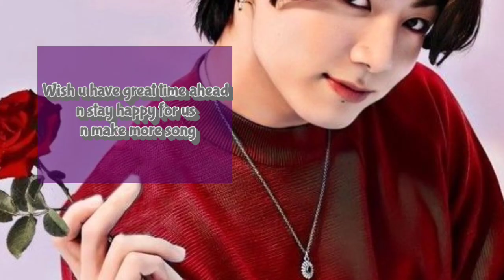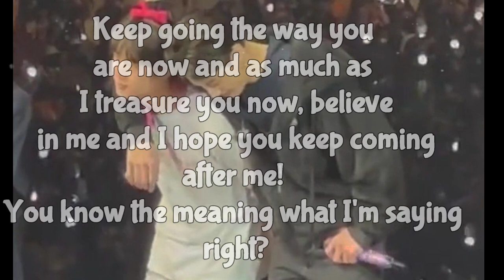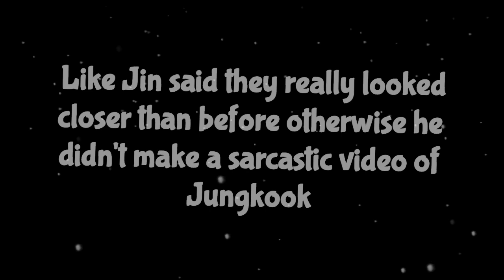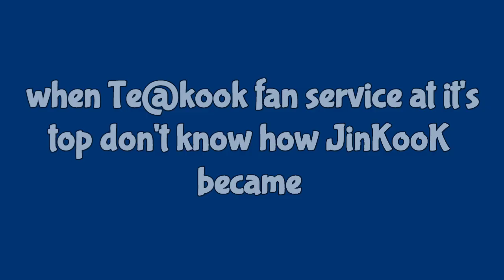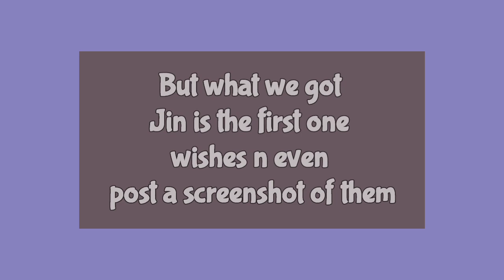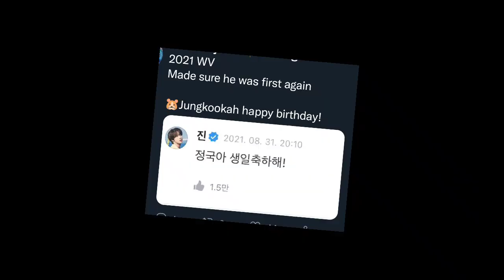Jin wishes Jungkook ( 2013 to 2022)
So HAPPY BIRTHDAY TO OUR MAKNAE 💕💜💜💜
"SO DAMM BEAUTIFUL"KOOKIE NEVER FAILED TO MAKE US HAPPY 😊

SO THIS VIDEO DEDICATED TO HIM AND HIS JIN HYUNG 💜"NOT EVEN A SINGH TIME FORGOT" FOR WISHING HIM.
SO 2013 TO 2022 9 YEARS U SEE THE COMPILATION N ANALYSIS OF ALL THOSE YEARS IN 7 MINS VIDEO SO ..😊😊😊😊😊
LET'S SEE ALL THE CRUMBS I ANALYSED WITH LOGICAL REASONING N THINKING 😘😘😊.